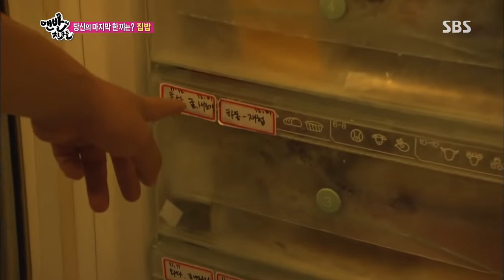2013년 예능 베스트 클립 6 일요일이좋다-맨발의친구들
*SBS Entertainment 채널 내 200만 회 이상 조회수를 기록한 영상입니다.

일요일이좋다-맨발의친구들 EP.18